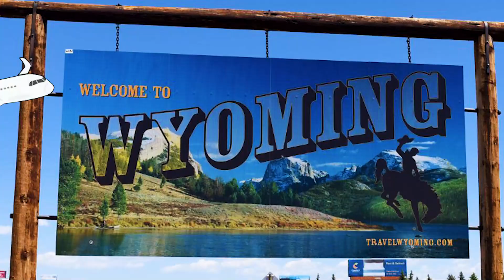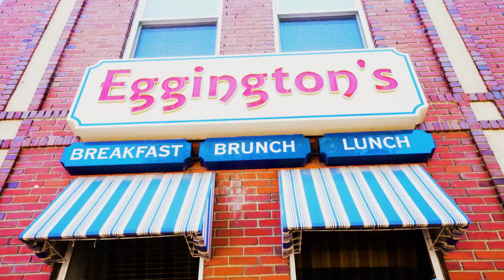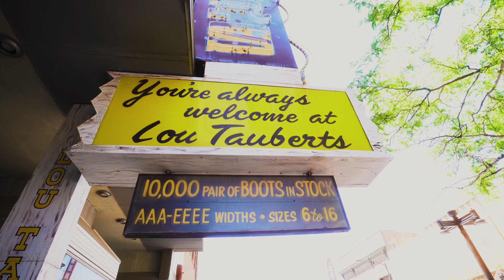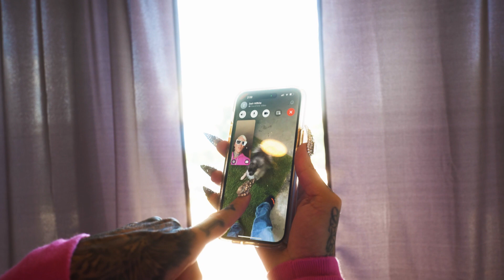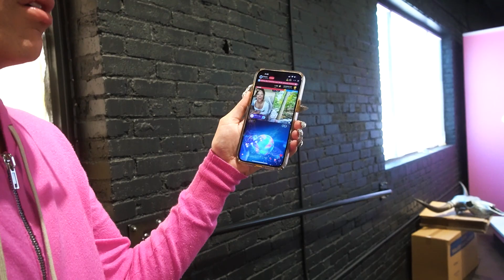Jeffree Star Invited Me To His Brand New Store! (Crazy Grand Opening!)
For this vlog, Jeffree Star invited me out to Casper, Wyoming to attend the grand opening of his brand new Makeup & Meat Store! We had a crazy trip and met some really amazing people.
(IF YOU'RE NEW TO THE CHANNEL, GO CHECK OUT MY MUSIC!)